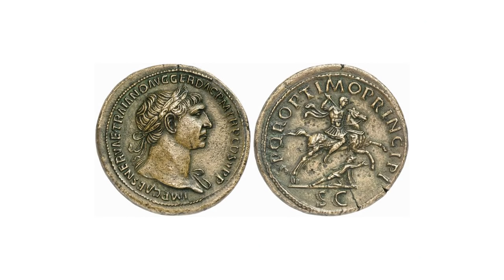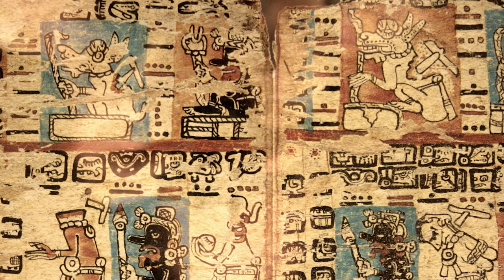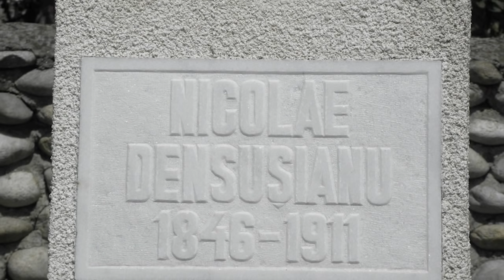Dacii, Razboinicii de Temut Care Au Cucerit America